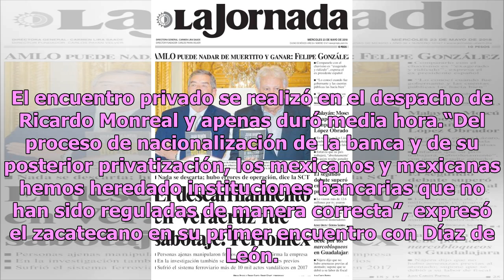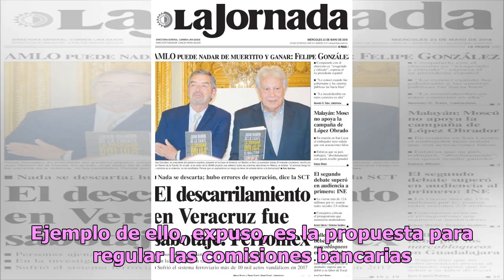La banca no ha sido bien regulada, regaña Monreal a Banxico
El coordinador parlamentario de Morena en el Senado, Ricardo Monreal, se reunió con el gobernador de Banxico, Alejandro Díaz de León, a quien recriminó que “durante años las políticas públicas bancarias que se han diseñado no han sido las correctas”. Morenal dejó claro a Díaz de León que el Senado c...